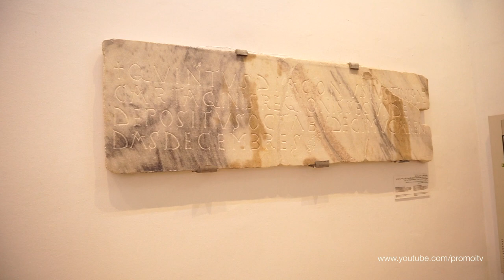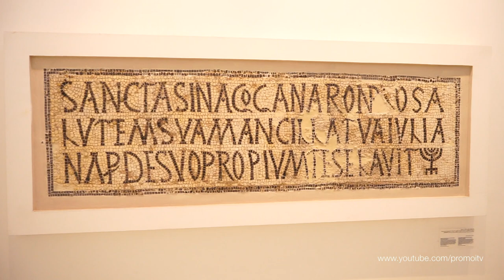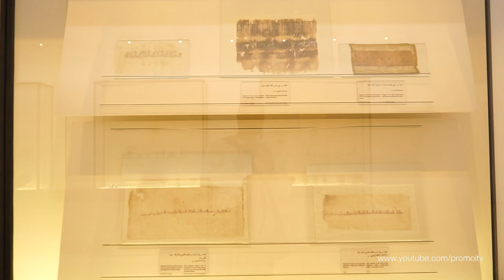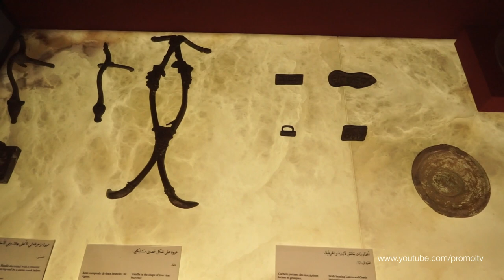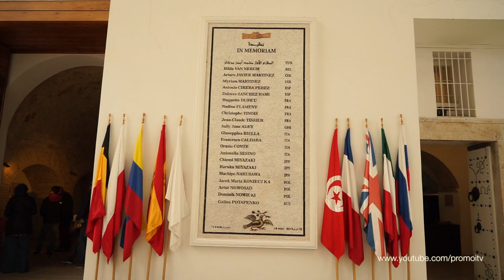Musée national du Bardo à Tunis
Depuis le coup d'état le 25 juillet 2021, le musée est fermé sur décision du dictateur. Je vous offre une visite guidée de tout le musée en entier du Bardo avec les commentaires dans les salles avec les oeuvres exposées. Le tour du musée en vidéo comme si vous étiez dans votre salon.